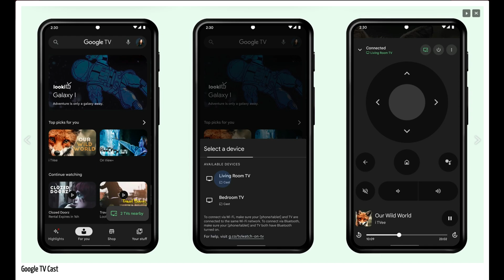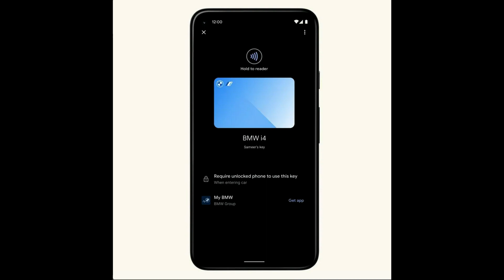Android Feature Drop December 2022 | What's Coming!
We know there is a Pixel Drop coming on Monday, but Google just announced 11 features coming to all Android devices that is rolling out in the coming weeks!